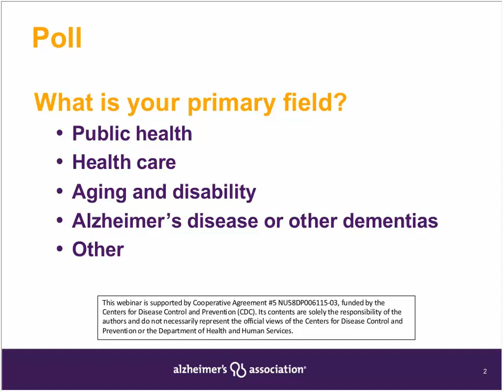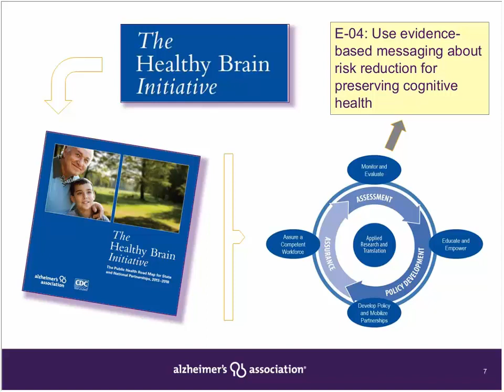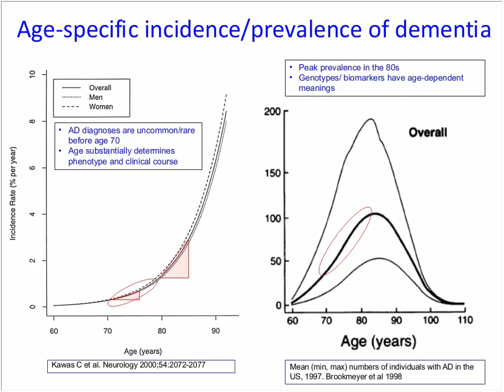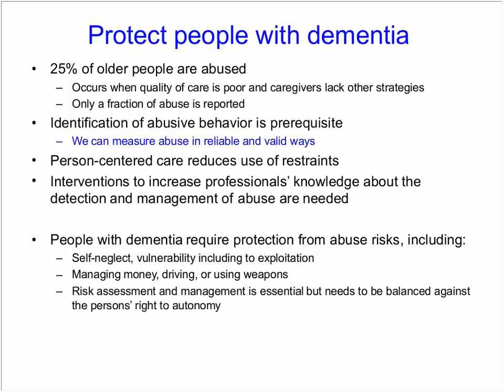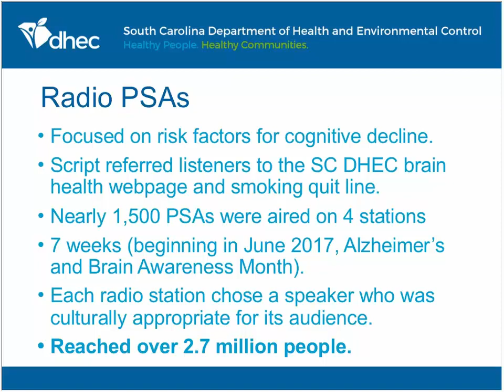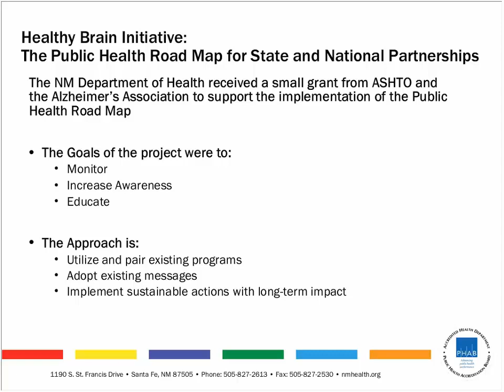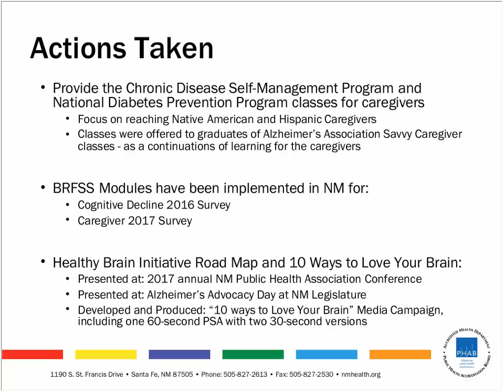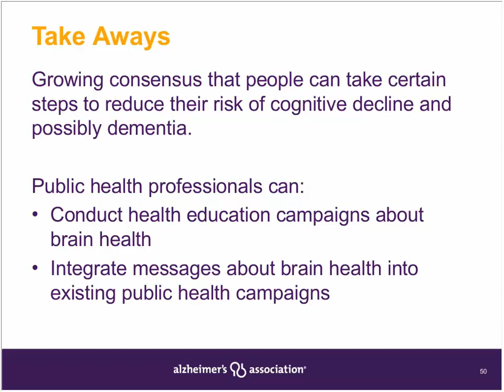Take Brain Health to Heart: Evidence and Public Health Action Webinar (Video)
Every day, older Americans are hearing about what they can do to prevent Alzheimer’s and other dementias. But not all claims are backed by science.

During this webinar, Dr. Lon Schneider, Keck School of Medicine of the University of Southern California, discussed results of the Lancet International Commission on Dementia Prevention, Intervention and Care evidence review and meta-analysis, including interventions that may maximize cognition. Molly French (Alzheimer's Association) offered highlights of modifiable risk factors supported by evidence.

Rachel Drexler (New Mexico Department of Health), Beth Sulkowski and Gary Giron (Alzheimer's Association) described how two state health departments have moved the science of risk reduction into campaigns to educate the public.

Webinar originally broadcast April 5, 2018 by the Alzheimer's Association.